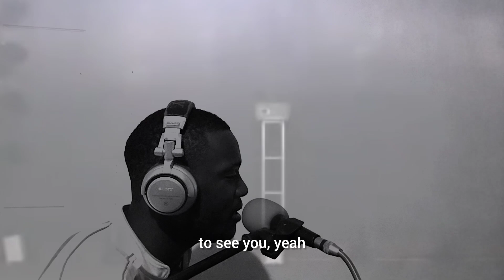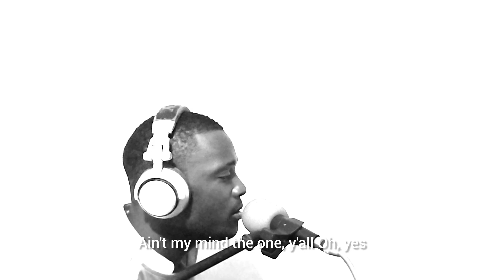Daddy Laing ment to be